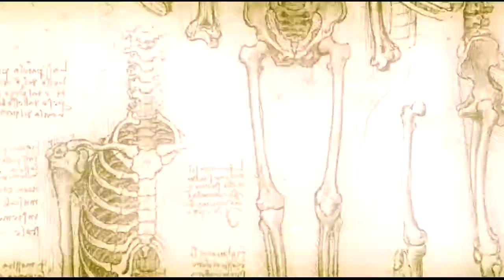Deist Requiem - Nobody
Deist Requiem - Nobody,  from the new album "The Happiness Delusion" available from Sacrifice Records.